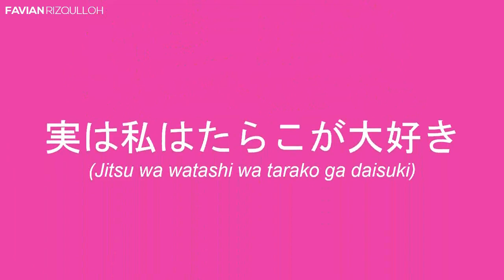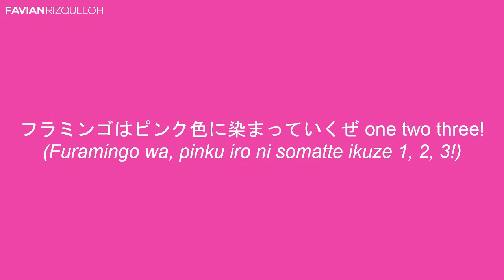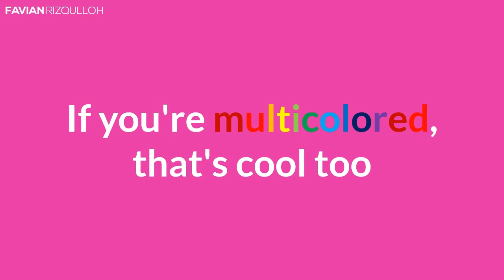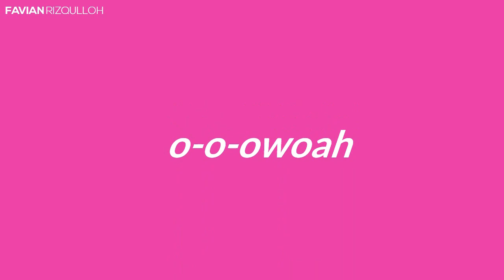Kero Kero Bonito - Flamingo (Lyric Video)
I'm so bored, so I decided to make another lyric video for y'all guys. Hope you enjoyed :).
Also, there are some lyrics not perfectly synced. I really sorry for that mistake.
CREDITS:
Artist: Kero Kero Bonito | Title: Flamingo (from the album "shh") | Year: 2014
THUMBNAIL THAT I USED (I found that on the interwebz and I edited a little bit of it)